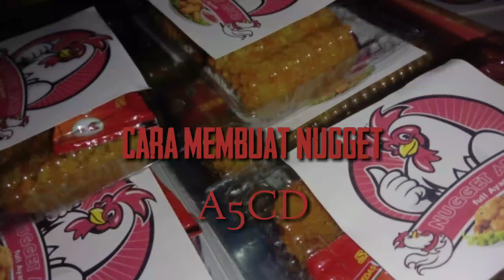CARA MEMBUAT NUGGET FULL AYAM DENGAN BAHAN YANG MUDAH!!!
Nugget A5CD Full Ayam - Tugas PKK SMKN1 LENGKONG

Maaf Jika Masih Ada Kekurangan 🙏